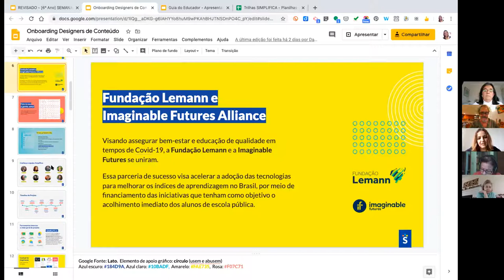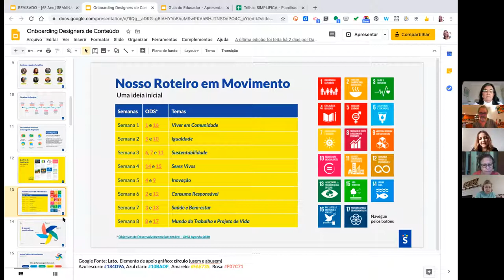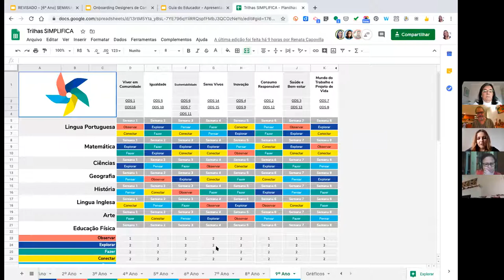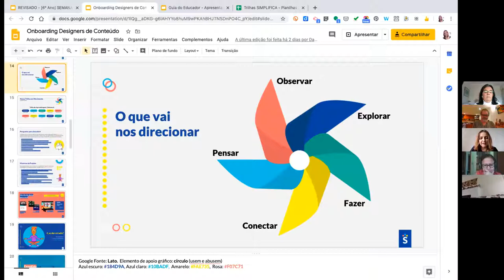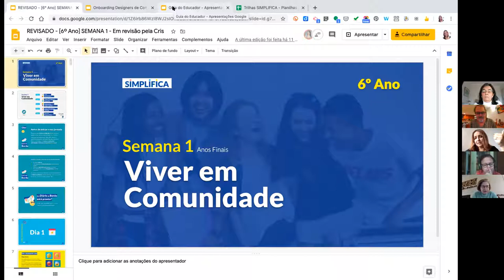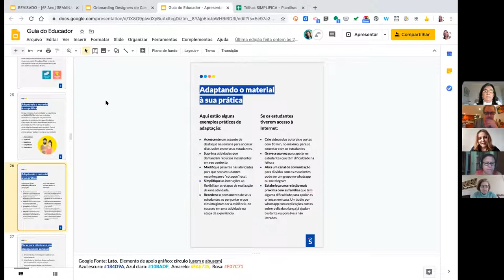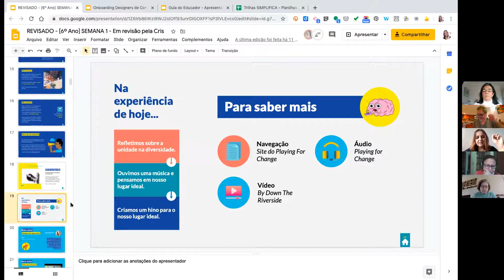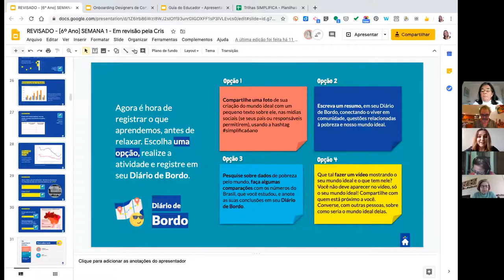Carla Arena on Amplifica - Nation-Wide Learning Experiences for Brazilian Students at home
In Learning2gether 452 on Tue Apr 21, 1400 UTC, Carla Arena presented through TALIN on Amplifica - Nation-Wide Learning Experiences for Brazilian Students at home - a national project in Brazil to provide content for k-9 students plus help educators develop professionally.